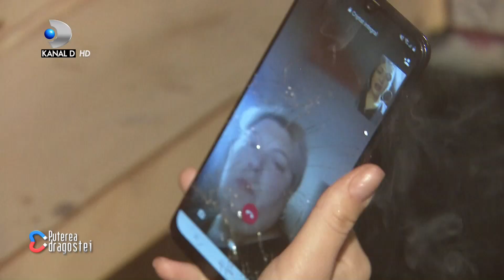Mama Daianei, despre Ella: "L-ai despartit pe Gabi de Daiana! Ai stat pe el cum stau mustele...!"